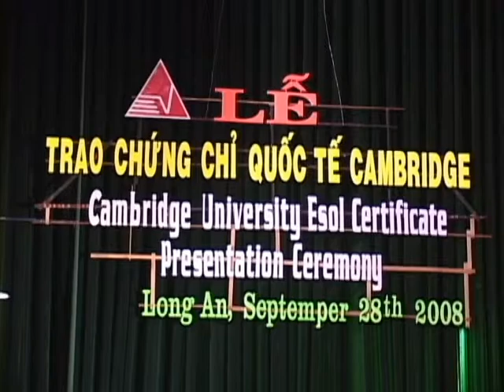Lê Phát Anh Duy, Lớp Super C1-12E, giải I và Giải Thí sinh nhỏ tuổi nhất.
Hội thi kể chuyện tiếng Anh thiếu nhi do Trung tâm ngoại ngữ Anh Việt tổ chức lồng ghép trong Lễ phát Chứng chỉ Tiếng Anh Cambridge ngày 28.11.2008, dành cho học viên trung tâm, có độ tuổi từ 6 đến 12.